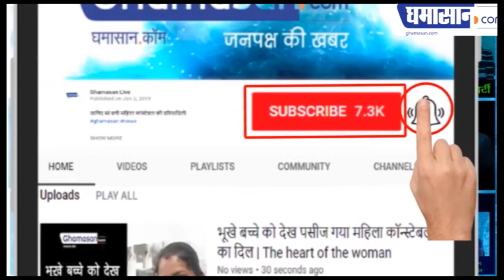Malaika Arora Goes Topless | Malaika Arora Latest HOT Photoshoot Viral on Social Media | Ghamasan